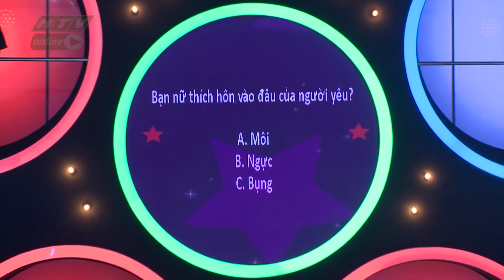NGÔI SAO TÌNH YÊU | Hải Yến - Top 12 siêu mẫu có tìm được người du lịch cùng? NSTY #36 FULL 1/8/2019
"Ngôi sao tình yêu" phát sóng lúc 21g30 thứ năm hàng tuần trên HTV7.

Trong mỗi tập của "Ngôi sao tình yêu", sẽ có một chàng trai, hoặc một cô gái được nhà sản xuất tạo điều kiện để tiếp cận với 5 đối tượng hẹn hò tiềm năng.
"Ngôi sao tình yêu" đem đến cho người xem một trải nghiệm vô cùng thú vị và lạ lẫm với những cảnh tượng bí hiểm đen xen những giây phút hồi hộp đến thót tim.
Bên cạnh những tình huống hồi hộp, gay cấn, chương trình còn có phần thử thách thể hiện những hình ảnh đời thường trong câu chuyện tình yêu mà các cặp đôi thường gặp phải, cũng như cách thức họ vượt qua thử thách. Tuy nhiên, phần “đau đầu” nhất mà thí sinh phải đối mặt đó là việc lựa chọn giữa tình yêu và tiền bạc ở phần cuối chương trình.

Cú pháp tìm nhanh chính xác: "HTV NSTY" hoặc "HTV NSTY Tap XYZ".
HTV NGÔI SAO TÌNH YÊU| HTV NSTY #36 FULL | 1/8/2019